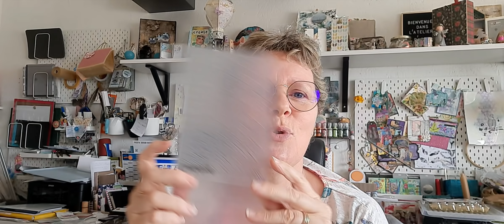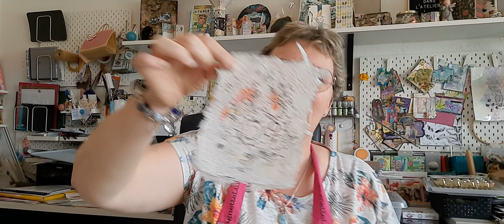C'EST DINGUE ET MOINS CHER QUE CHER POUR SE FABRIQUER SES EMPREINTES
Ouiiii la voilà l'empreinte pour gel press ou pour tamponner tout simplement!!!
C'est super rapide, super facile et super pas cher à se fabriquer!!!
Allez montrez-moi ce que vous allez faire sur mon groupe fb Caméléon Scrap
Je vous souhaite un très bon week-end et vous dis à très vite
Bibi
Loeti